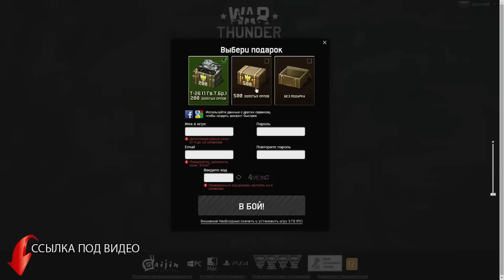ARK: Survival Evolved - УВИДЕЛ-ПРИТОМИЛ! - ЗАСАДА ТИРЕКСОВ! (Hc)#21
Хардкорное выживание в ARK:Survival Evolved.  Одна жизнь, после смерти персонаж удаляется.